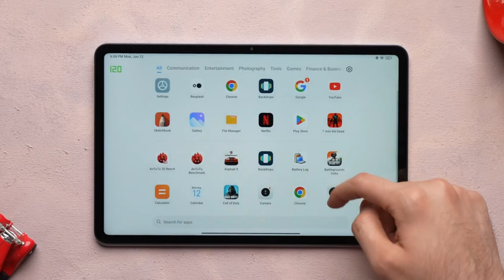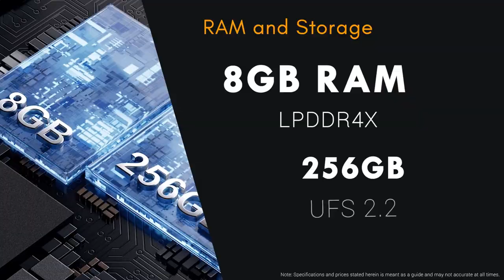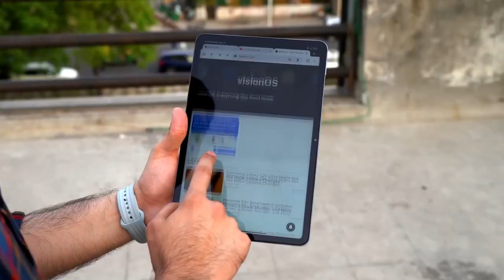Tabletii kam wayya kana lamaan keessaa ?